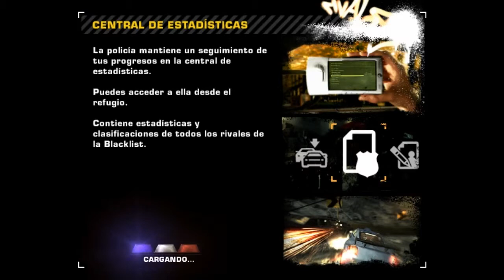NFSMW - C16 - Llamadas que cambian una carrera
Alguna vez has estado manejando, y te entra una llamada?? pues no deberias contestar, porque eso cambia lo que pase con el auto... yo lo hice en una carrera!!